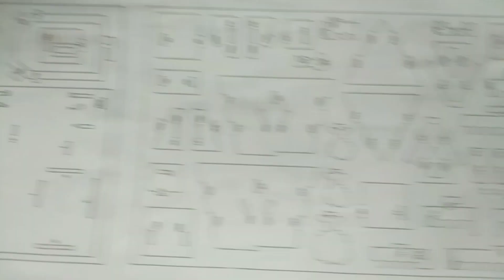Beautiful Happy House Made By Puzzles